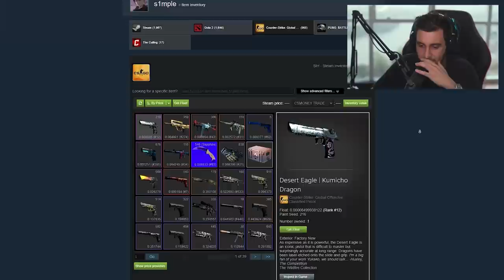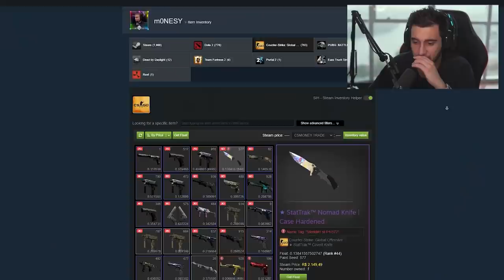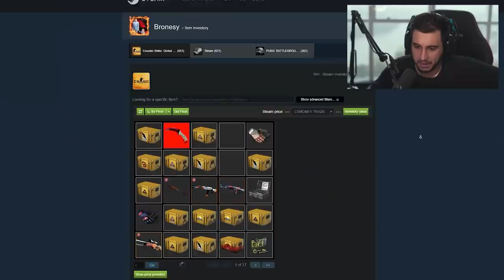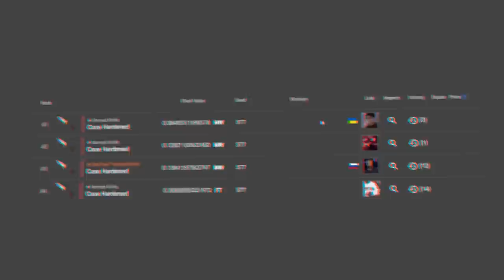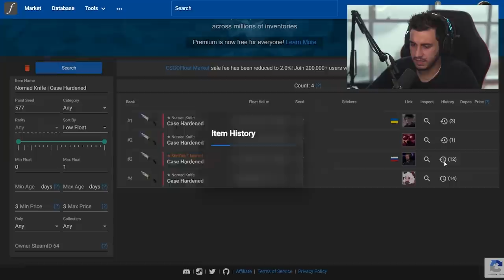M0NESY COMPROU A BLUE GEM DO S1MPLE de R$300.000,00